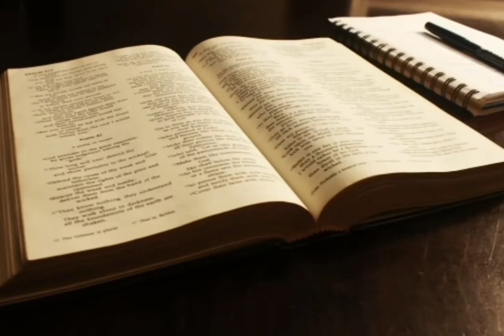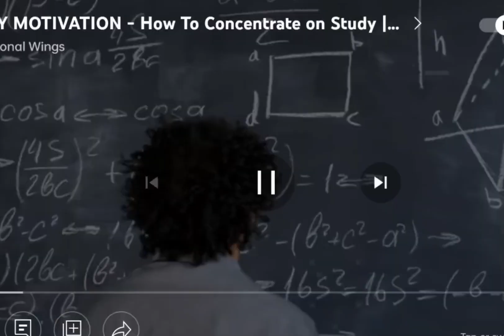ପଢ଼ିବା ପାଇଁ ମନ ଲାଗୁନି